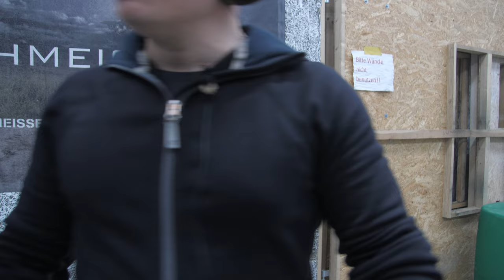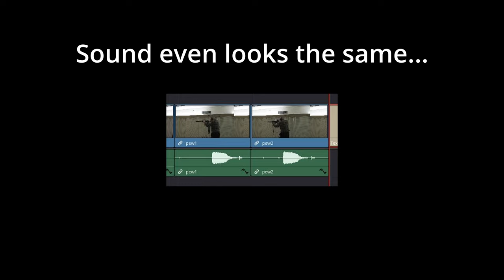Swiss guns at Swiss shooting ranges, a trip to Switzerland for the pewpews and cheese 🥰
Rupload with fixed sound (was quiet in places).